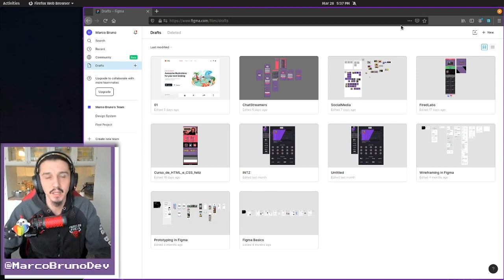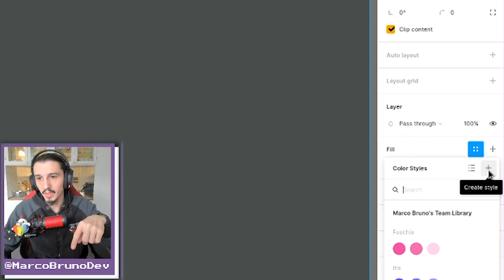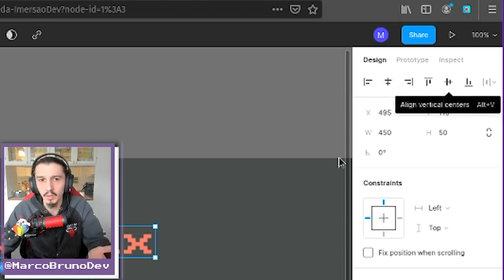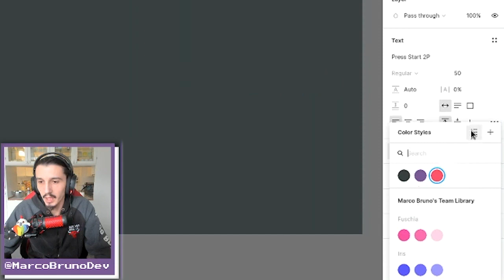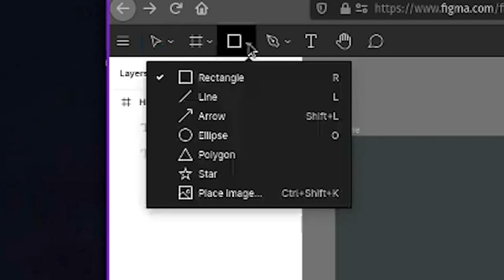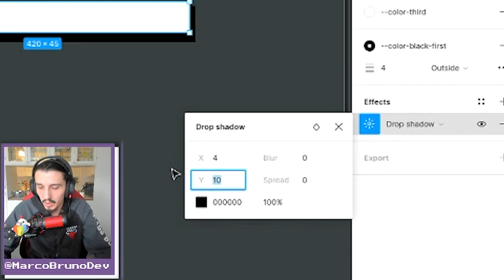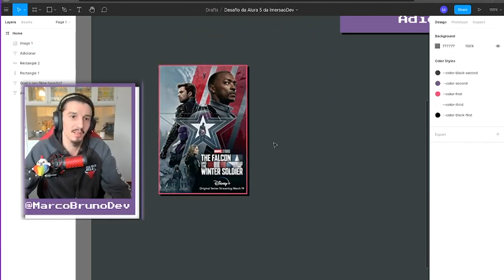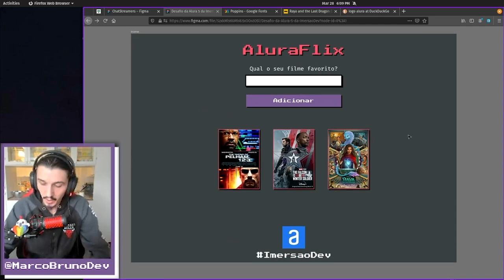Como usar o Figma! #01